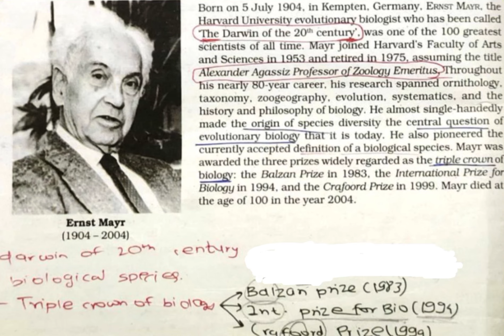ERNST MAYR|| SCIENTIST A MINUTE